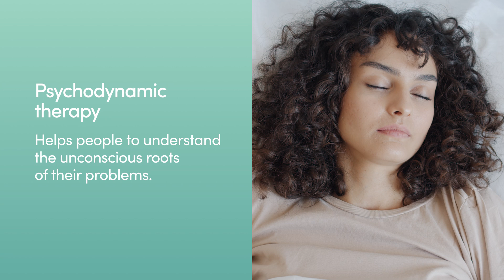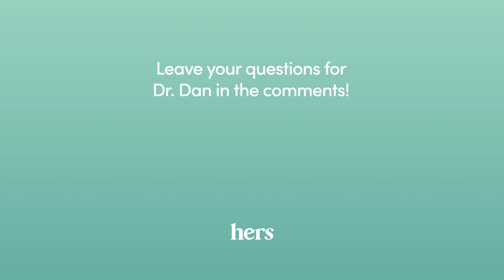What Are the Different Types of Therapy? A Psychiatrist Explains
Are you wondering, what are the different types of therapy? Get a quick primer on different types of psychotherapy, or talk therapy, with Dr. Dan Lieberman, a psychiatrist, clinical professor of psychiatry, and the Senior Vice President of Mental Health at Hers. In this video, Dr. Dan introduces various therapeutic approaches that can help navigate a mental health journey.

From individual therapy to group sessions and the option of in-person or remote sessions, Dr. Dan explains the diverse types of therapies available. Learn about the well-known and extensively studied cognitive behavioral therapy, designed to identify and correct maladaptive thought patterns, leading to positive changes in emotions and behaviors.

Therapy For Depression: Does It Work?
Therapy for Anxiety Disorders: Types and How They Work
Therapy vs. Medication: Do You Need Both?

Mental health care for real life, through Hers. Wondering if medication could be right for you? Get started with a free online consultation

Anxiety & depression medication—no insurance required
✨100% online process
✨No in-office visits required
✨Doctor-trusted medications

Prescription products require an online consultation with a healthcare provider who will determine if a prescription is appropriate. Restrictions apply. See website for full details and important safety information. Controlled substances such as Xanax and Adderall are not available through our platform.
*Asynchronous visits not available in all states.

Dr. Dan is a medical doctor, but he's not your doctor and his expertise should not be taken as medical advice. Contact your provider if you have questions about your health.